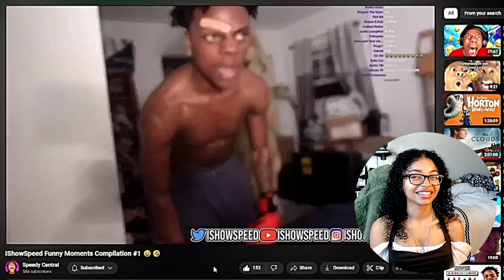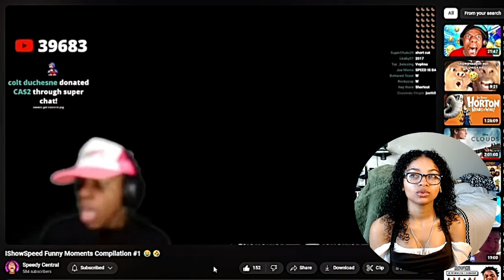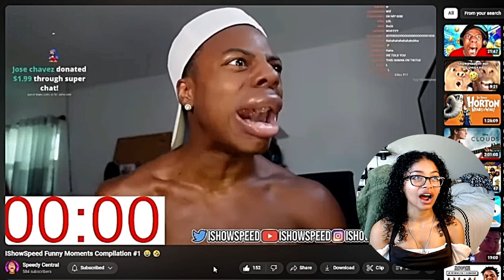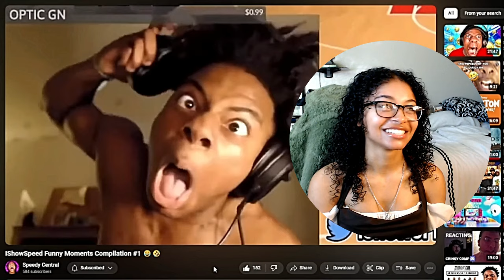!!! *iShowSpeed Funny Moments* (REACTION)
I love watching your suggestions, they're always so interesting to react to!

In today's reaction, we're watching iShowSpeed's funny moments!

Checkout the Instagram!

Timestamps:
INTRO 00:00
REACTION 00:35
DISCUSSION 06:30
OUTRO 06:50

Go check out more @IShowSpeed  's content for yourself and show your support!